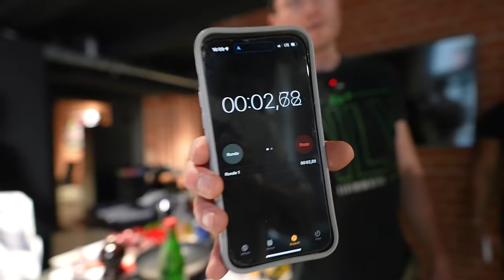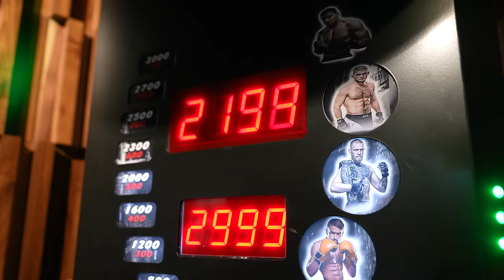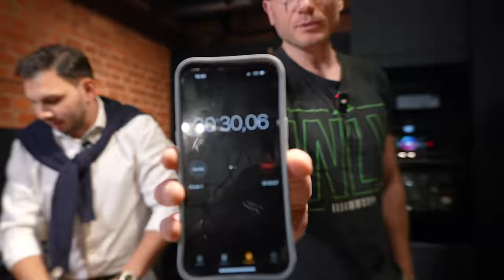500€ FÜR DEN BESTEN BURGER (UVM.)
Burger, Sandwich und Wiener Schnitzel! Heute treten die 2 Gewinner aus dem NahimSky Format "Erkenne den Koch" gegeneinander an! Die Jury bilden Nahim, The Franklin und ich!
2x 10€ sparen mit der Uber Eats App  @UberEats
Code: Holle